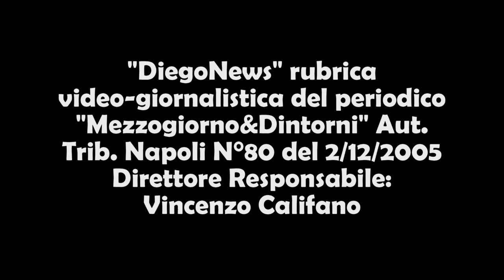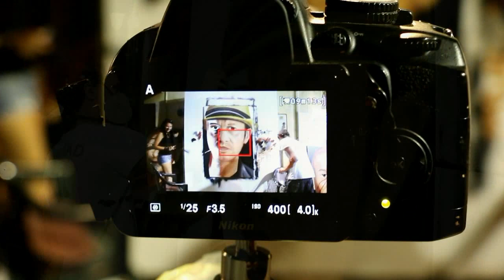Notti d'autore a Sant'Agnello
Si è conclusa con successo “Notti d’autore” la rassegna di arte, artigianato, musica e folklore  nel suggestivo borgo di Maiano, Comune di S.Agnello, dal 22 al 24 agosto. Quest’anno hanno dato la propria adesione alla manifestazione due ospiti d’eccezione: Giandomenico Lepore e Marco Rossi Doria. Lepore è stato capo della Procura di Napoli ed in prima linea nella lotta alla criminalità organizzata. Il Professor Marco Rossi-Doria, già sottosegretario alla pubblica istruzione del Governo Monti e di quello Letta, è noto alle cronache nazionali come maestro di strada per aver recuperato generazioni di studenti attraverso una didattica innovativa.